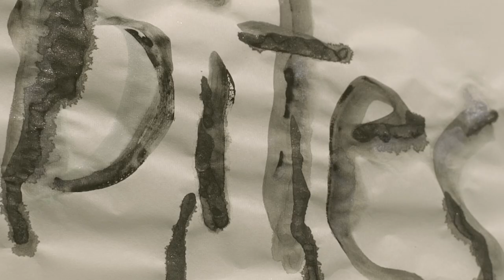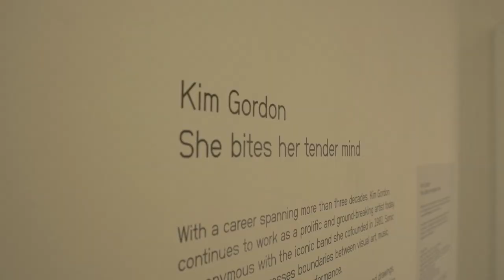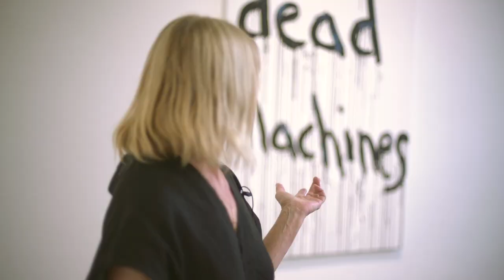IMMA presents Kim Gordon solo exhibition 'She bites her tender mind'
Artist Kim Gordon speaks about her solo exhibition She bites her tender mind, her wider practice and the crossover between music and visual art in her work.

The video also features the live event 'An Evening with Kim Gordon' with performances by Body/Head (Kim Gordon and Bill Nace), Heather Leigh and Elaine Kahn in IMMA’s Courtyard.

She bites her tender mind takes place in the Courtyard Galleries, IMMA, running 27 July – 10 November 2019. Admission is free.